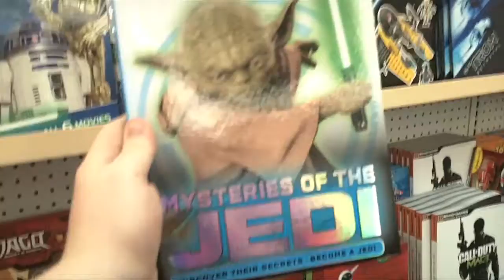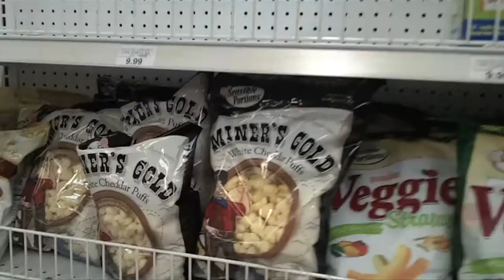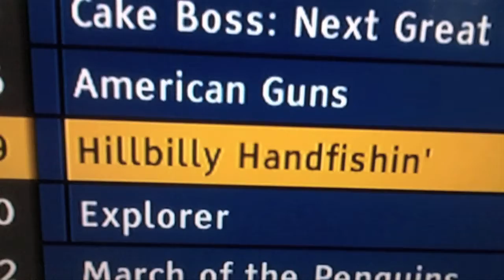Giving Thanks for Bieber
This weeks video was rushed and crappy.